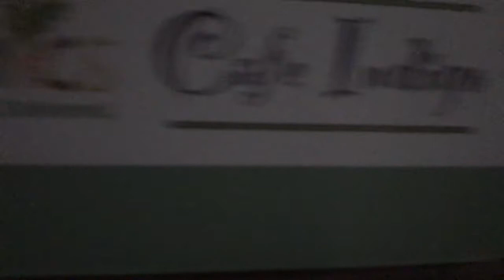i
"i" by Train in Vain, performed by Infinite Transmissions Project